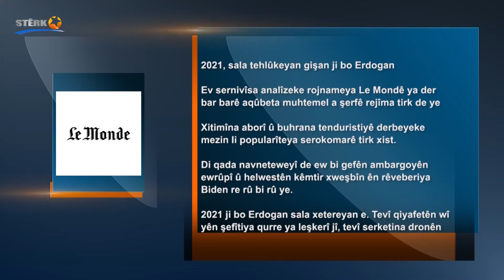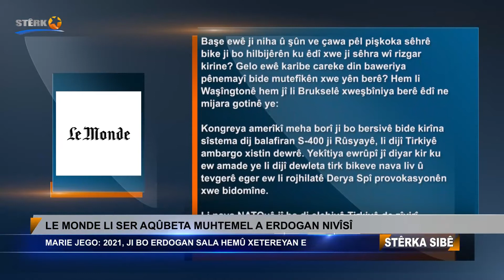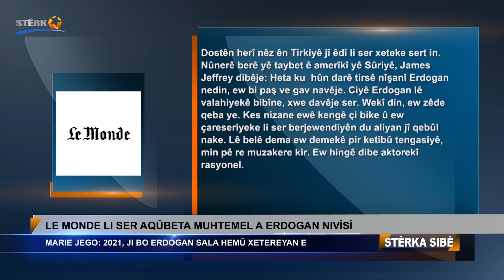Marie Jego, Le Monde: 2021 ji bo Erdogan sala hemû xetereyan e 08.01.2021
LE MONDE LI SER AQÛBETA MUHTEMEL A ERDOGAN NIVÎSÎ
MARIE JEGO: 2021, JI BO ERDOGAN SALA HEMÛ XETEREYAN E

2021, sala tehlûkeyan gişan ji bo Erdogan

Ev sernivîsa analîzeke rojnameya Le Mondê ya der bar barê aqûbeta muhtemel a şerfê rejîma tirk de ye

Xitimîna aborî û buhrana tenduristiyê derbeyeke mezin li popularîteya serokomarê tirk xist.

Di qada navneteweyî de ew bi gefên ambargoyên ewrûpî û helwestên kêmtir xweşbîn ên rêveberiya Biden re rû bi rû ye.

2021 ji bo Erdogan sala xetereyan e. Tevî qiyafetên wî yên şefîtiya qurre ya leşkerî jî, tevî serketina dronên wî yên li Sûriye, Lîbya û Qerebaxê jî, Erdogan êdî di kuçeyekî kor de ye. Ew siyaseten li hundir berejêr diçe, li qada  navneteweyî jî tecrîdkirî ye.

Başe ewê ji niha û şûn ve çawa pêl pişkoka sêhrê bike ji bo hilbijêrên ku êdî xwe ji sêhra wî rizgar kirine? Gelo ewê karibe careke din baweriya pênemayî bide mutefîkên xwe yên berê? Hem li Waşîngtonê hem jî li Brukselê xweşbîniya berê êdî ne mijara gotinê ye:

Kongreya amerîkî meha borî ji bo bersivê bide kirîna sîstema dij balafiran S-400 ji Rûsyayê, li dijî Tirkiyê ambargo xistin dewrê. Yekîtiya ewrûpî jî diyar kir ku ew amade ye li dijî dewleta tirk bikeve nava liv û tevgerê eger ew li rojhilatê Derya Spî provokasyonên xwe bidomîne.

Li nava NATOyê jî ba di elehiyê Tirkiyê de zîvirî. Tevgera xirab a Enqerê civîna 3yê kanûnê ya NATOyê adeta provoke kir. Wezîrê karê derve yê amerîkî Mike Pompeo siyaseta tirk a fersendbaz şermezar kir û ji Erdogan xwest vegere cem hevalbendên xwe. Pompeo, ji hemkarê xwe yê tirk Çavusoglu re got Tirkiye divê leşkerên xwe yên kirêkirî yên li Sûriyê neşandibana Lîbya û Qerebaxê.

Li gorî pisporê jeosiyasetê Jean Sylvestre Mongreniye, ev pevçûn îşareteke girîng e. Sebra mutefîkan êdî nemaye. Li Waşîngtonê hem demokrat hem jî komarger difikrin ku êdî lihevkirina bi Edogan re ne mumkun e û divê weke berê tolerans nîşanî wî neyê dayîn. Feraset guheriye. Divê Tirkiye ji aliyê stratejîk ve êdî biryara xwe bide.Ew xwe weke revîzyonîst ferz dike.

Dostên herî nêz ên Tirkiyê jî êdî li ser xeteke sert in. Nûnerê berê yê taybet ê amerîkî yê Sûriyê, James Jeffrey dibêje: Heta ku  hûn darê tirsê nîşanî Erdogan nedin, ew bi paş ve gav navêje. Ciyê Erdogan lê valahiyekê bibîne, xwe davêje ser. Wekî din, ew zêde qeba ye. Kes nizane ewê kengê çi bike û ew çareseriyeke li ser berjewendiyên du aliyan jî qebûl nake. Lê belê dema ew demekê pir ketibû tengasiyê, min pê re muzakere kir. Ew hingê dibe aktorekî rasyonel.